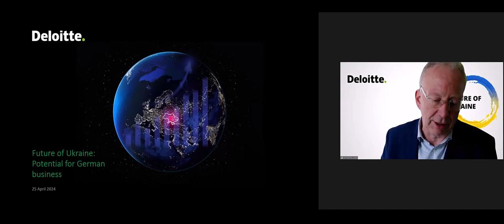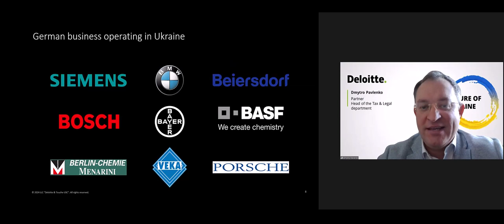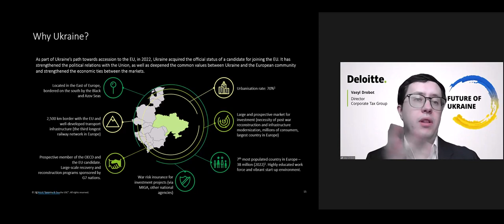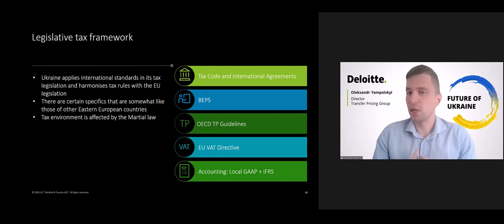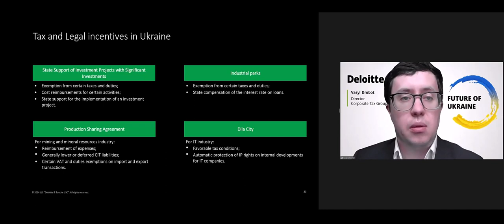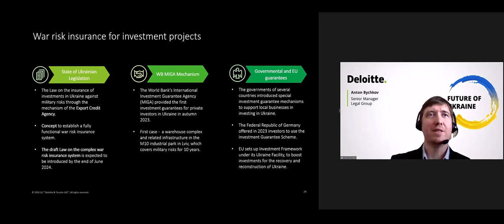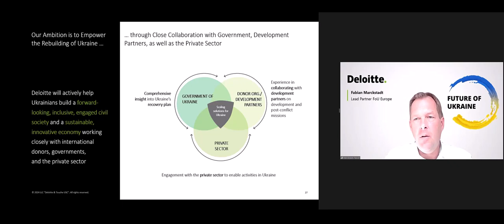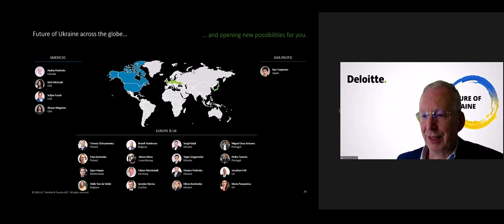TP Insight | Future of Ukraine: Potential for German business | 25. April 2024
We will dig deep into business perspectives in Ukraine, economic environment, and the latest governmental initiatives.